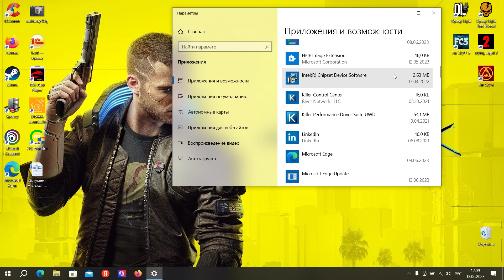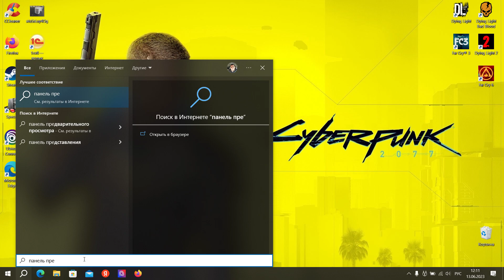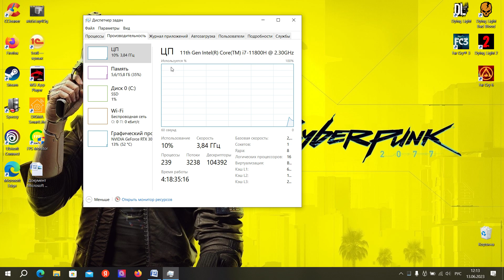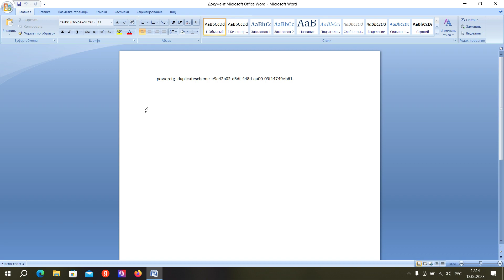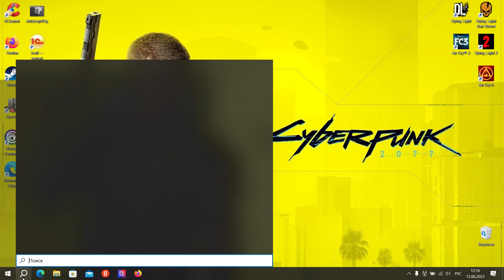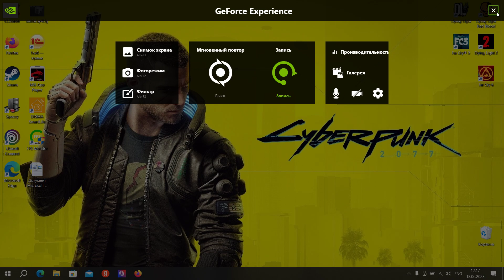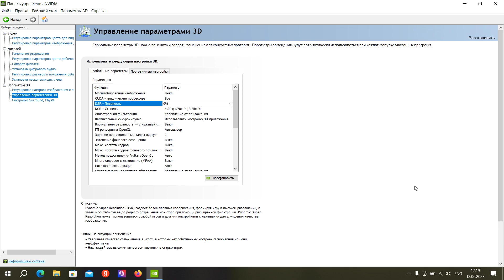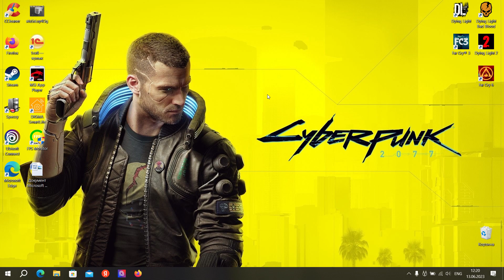Оптимизация компьютера для игр 2023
Оптимизация и настройка компьютера для игр. Увеличение виртуальной памяти, настройка geforce experience, настройка панель Nvidia, проверка включение  INTEL Boost, отключение фоновых программ, чистка жесткого диска, чистка реестра компьютера, установка максимальной производительности .